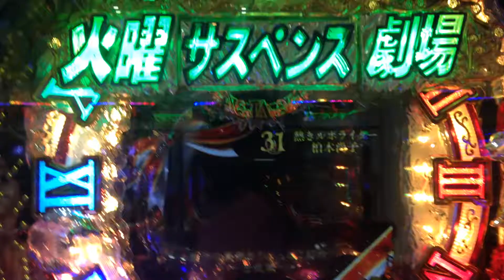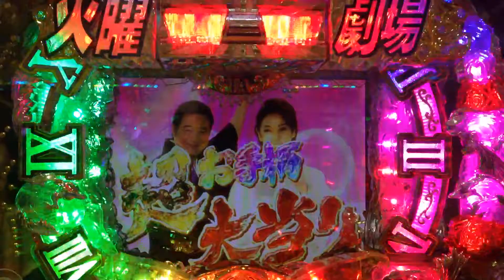CR火曜サスペンス劇場 全回転